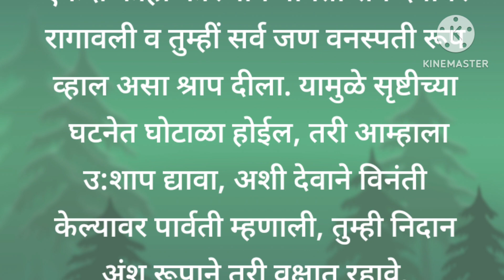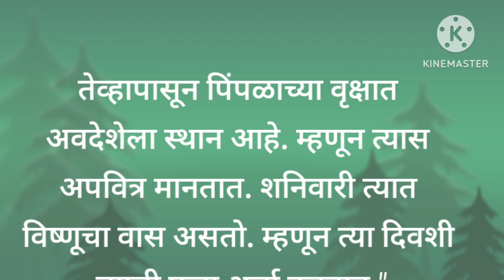पिंपळाच्या वृक्षात कोण राहते ? शनिवारी पिंपळाची पूजा का करावी? | अवदशा एक पौराणिक कथा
पिंपळाच्या वृक्षात  कोण राहते?🤔 लक्ष्मीची बहीण अवदसा ची कहाणी . अवदशा एक पौराणिक कथा 📚📚📚

शनिवारी का करावी पिंपळाची पूजा🙏🏻🙏🏻🙏🏻